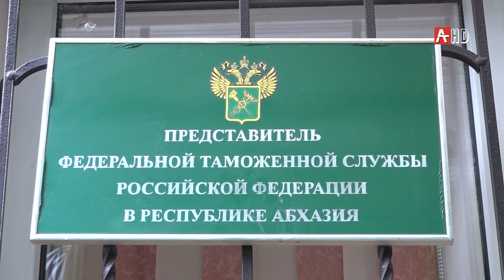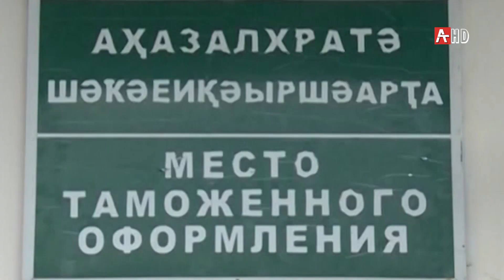Проблемы с вывозом сельхозпродукции из Абхазии 19.11.2020